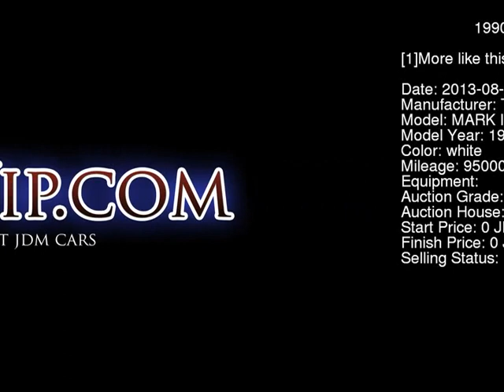1990 TOYOTA MARK II GX81